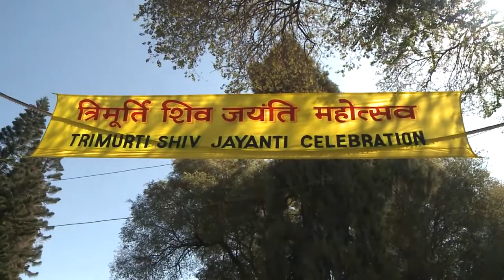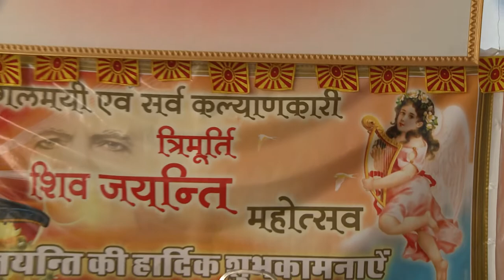82nd Trimurti Shiv Jayanti Celebrations - 09/02/2018 - Global Hospital